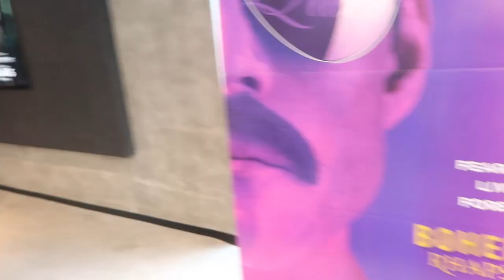🔴 NEW Luxurious Miami Cinema - The NUN VLOG1 (The Culture Family)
We will be vlogging our lifestyle, challenges, pranks, and family activities.

Mark's Instagram: @rizzdadon
Chloe's Instagram: @chloeuzumaki

Song: Watery by sahbabii